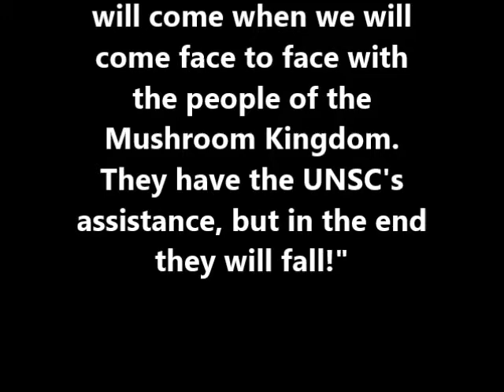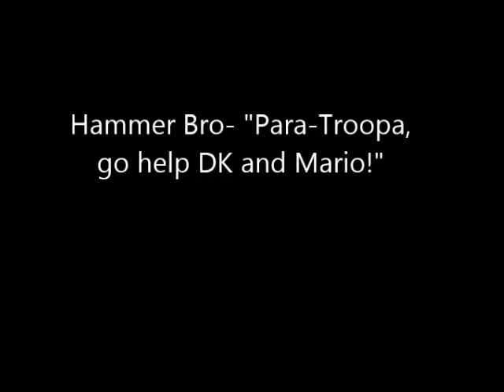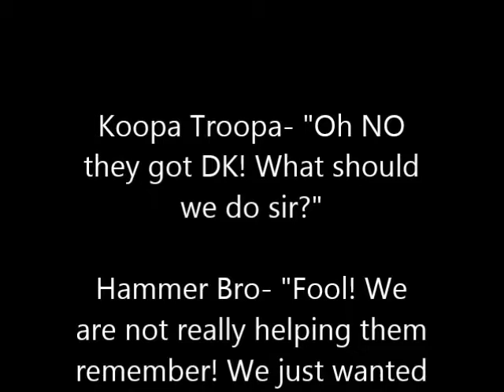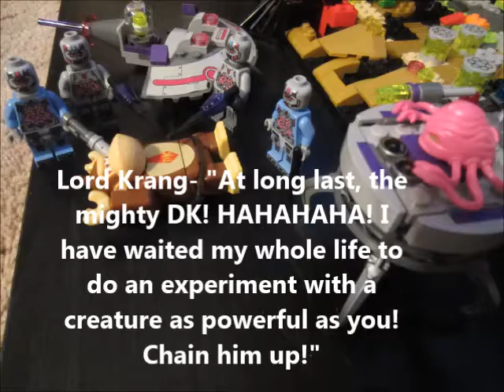Super Mario & The Minifigure All Stars: TMNT Vs The Covenant #2 K'NEX LEGO Mega Bloks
This is the 2nd episode of the first season! I hope you all enjoy it! Remember any video that I upload from April 1st to June 15th 2014 that you comment on, enters you for a chance to win a $10 Nintendo E-Shop Code!